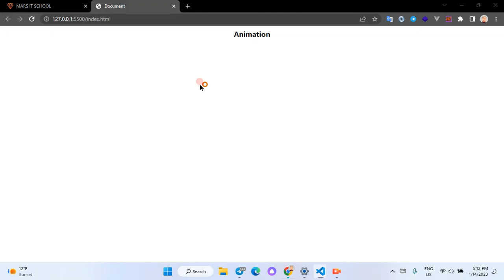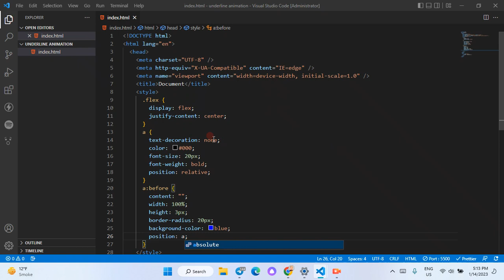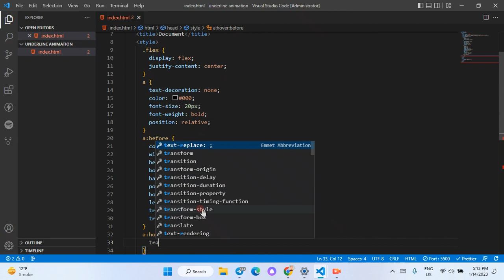Link hover underline-animation, with before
hover elementga underline animatsiya qo'shish, transform,before,hover